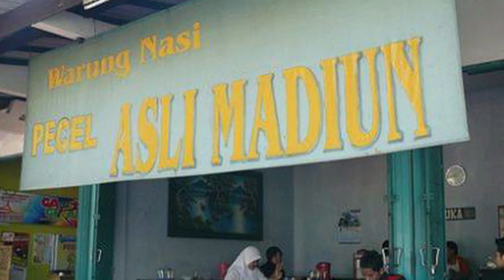Trip van Madiun naar Surabaya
Dokar Madiun by Ed Brodie